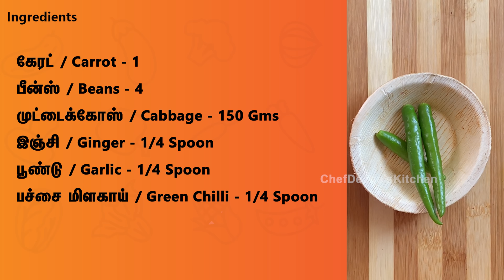Veg Momos Recipe in Tamil | வெஜ் மோமோஸ் | How to make Momos at Home | CDK#196 | Chef Deena's Kitchen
Hello Friends!
Today, in this video you will learn how to make Veg momos at home in a simple way. our weekend outing starts with Momos. my children love them. momos is the most popular street food, you can find a shop everywhere. momos taste amazing with the spicy chutney. you can make momos with different shapes/folding, today in this video you will learn super quick easy way to make. i used mixed vegetables for stuffing. you can can use any stuffing as per you choice. momos wrap you can also use wheat flour. lets go check out the indgrients below

VEG MOMOS (serve 4)

கேரட் / Carrot - 1
பீன்ஸ் / Beans - 4
முட்டைக்கோஸ் / Cabbage - 150 Gms
இஞ்சி / Ginger - 1/4 Spoon
பூண்டு / Garlic - 1/4 Spoon
பச்சை மிளகாய் / Green Chilli - 1/4 Spoon
வெங்காயம் / Onion - 1
உப்பு / Salt
மிளகு தூள் / Pepper Powder
சர்க்கரை / Sugar - 1/4 Spoon
சோயா சாஸ் / Soya Sauce - 1 Drop
மைதா / Maida - 2 Cup
எண்ணெய் / Oil - 1 TBSP

To Buy Momos Steamer!!
Wooden Basket
Silver Stand
Stainless Steel

Editing: Jagadish.V